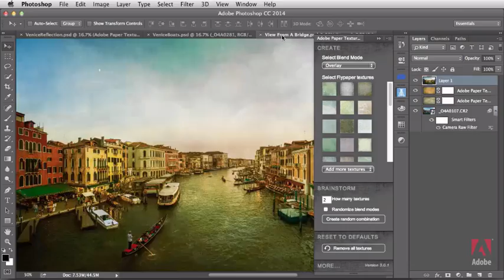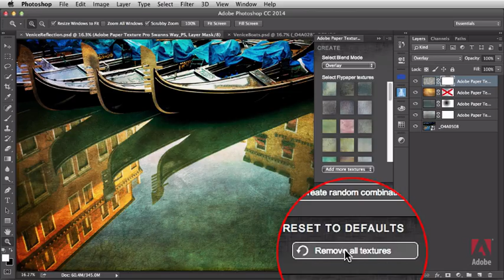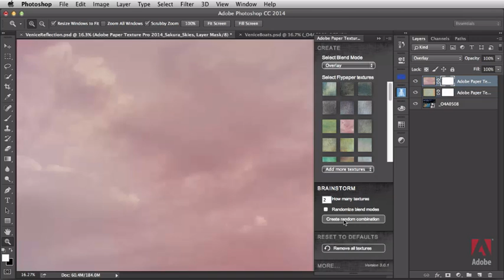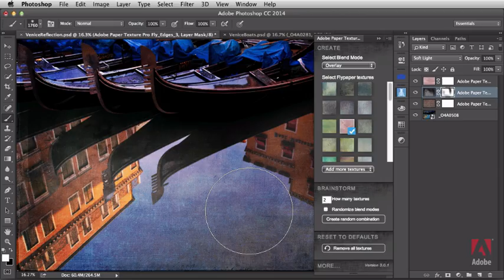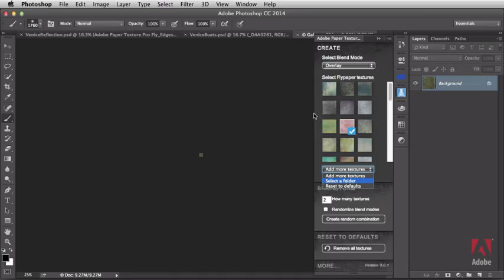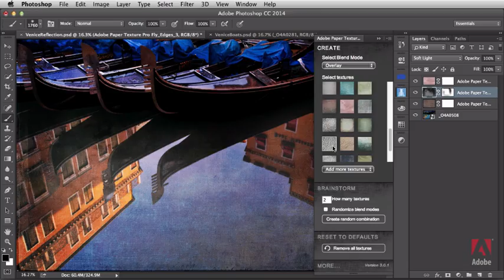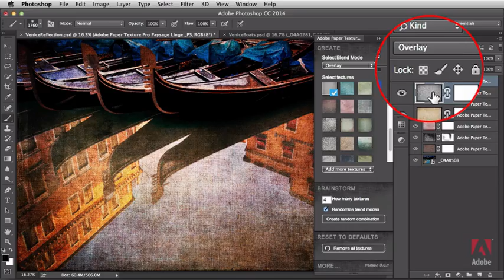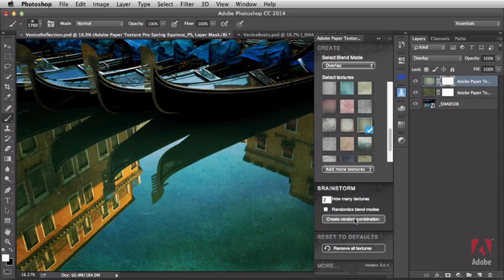How to Use Free Adobe Paper Texture Pro Extension in Photoshop CC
How to use the Paper Textures Pro add-on in Adobe Photoshop CC... Learn more & get it

This free extension works in any version of Photoshop CC (CC 2013, CC 2014, CC 2015, CC 2017, etc).